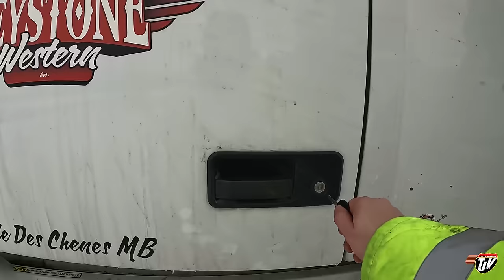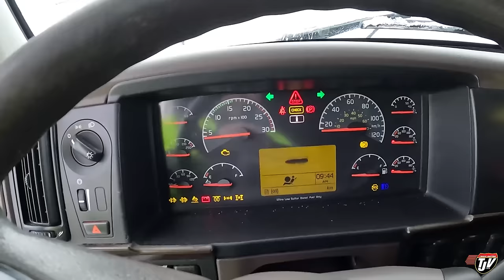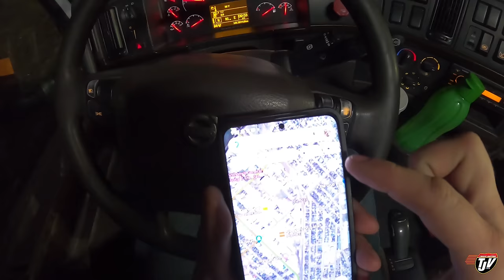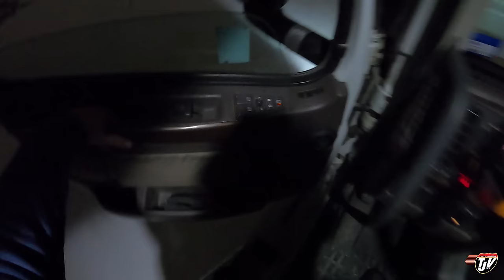OVERNIGHT!! | My Trucking Life | Vlog #2411